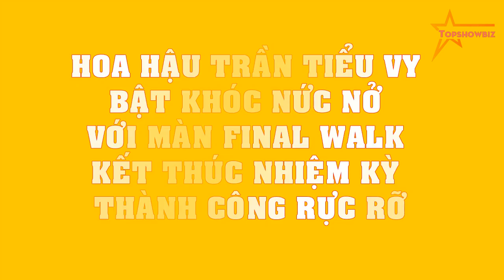Hoa hậu Trần Tiểu Vy BẬT KHÓC nức nở với màn final walk kết thúc nhiệm kỳ thành công RỰC RỠ